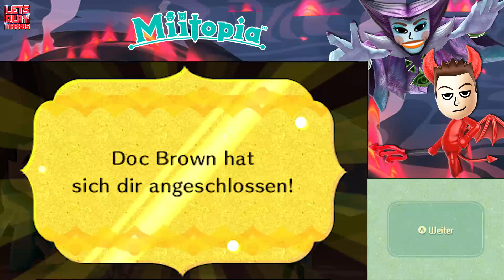MIITOPIA # 35 ⚔️ Unterstützung vom Großen Weisen!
Let's Play Miitopia - Part 35 - Unterstützung vom Großen Weisen! [HD • 60fps • Blind • Deutsch]

➜ INFORMATIONEN ÜBER "MIITOPIA":

Die Mii-Charaktere tauchten zum ersten Mal mit der Nintendo Wii im Jahre 2006 im Mii Maker auf und begleiten seither alle neuen Nintendo-Konsolen nahezu unverändert. So kann jeder seinen eigenen, individuellen Avatar erstellen. Diese bekamen mit "Tomodachi Life", welches im Mai 2014 in Europa erschien, ein eigenes, großes Spiel für den Nintendo 3DS spendiert: Dort konnten bis zu 100 Mii-Charaktere auf einer Insel zusammen leben, Beziehungen untereinander pflegen und ihre Interessen austauschen. Dabei ging es immer friedlich zu, einzig das Minispiel "Tomodachi Quest" vertrieb abenteuerlustigen Miis die Langeweile.

Wem also "Tomodachi Life" zu wenig Action bot, der kann seine Miis nun von dort auf das neue Abenteuer "Miitopia" porten! In "Miitopia" erleben die Avatare mit Füßchen epische Quests und spannende Abenteuer mit RPG-Elementen - Aber weiterhin mit dem verrückt charmanten Humor, den man von "Tomodachi Life" gewohnt ist! Austoben kann man sich dabei auch mit verschiedenen Outfits für seine kleinen Helden, die auch über die eingebaute amiibo-Funktion erhalten werden können!

• Vollständiger Name: Miitopia / ミートピア
• System: Nintendo 3DS, Nintendo Switch
• Deutschland-Release: 28. Juli 2017 (3DS), 21. Mai 2021 (Switch)
• Genre: RPG / Role-Playing-Game / Strategie / Geschicklichkeit / Action-Adventure

★ Viel Spaß mit Let's Play "Miitopia"! ★